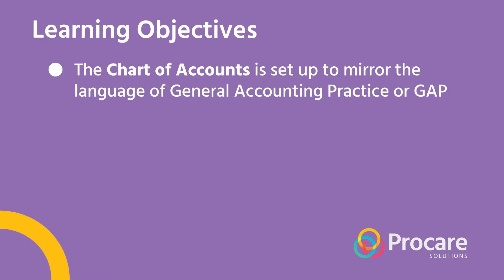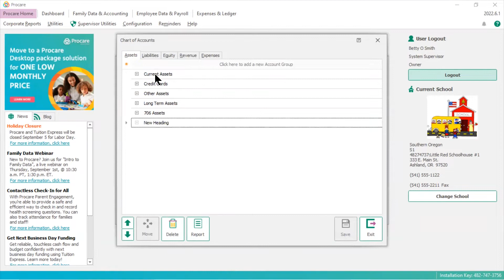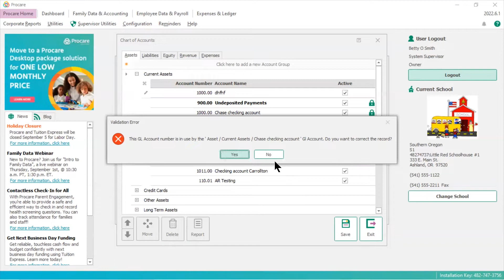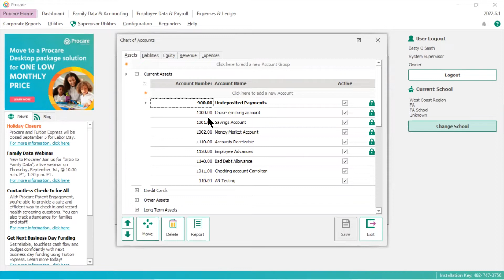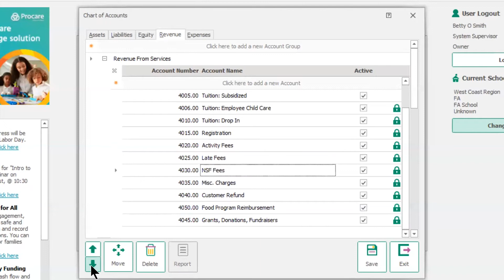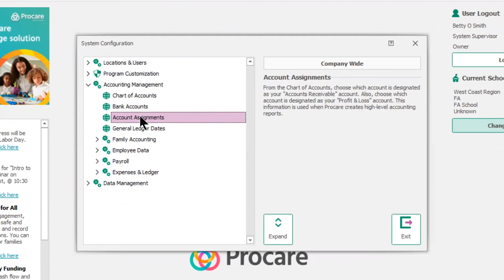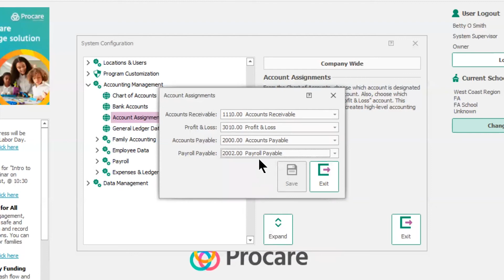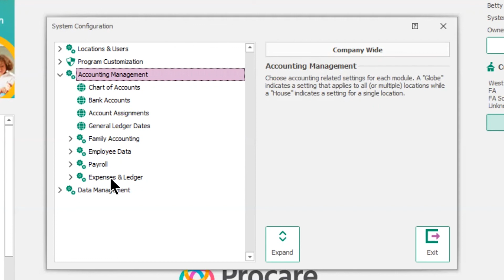Getting Started with Chart of Accounts in Procare Desktop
Get to know the Chart of Accounts inside Procare Desktop in this introduction video with Jimmy Lyons.

Chapters

00:00 Getting Started with Chart of Accounts
00:45 Open the Chart of Accounts in Procare Desktop
01:40 Understanding the Accounting Equation
02:30 Headings and General Ledger (GL) Codes
05:15 Chart of Accounts Revenue Tab
08:21 Managing Bank Accounts and Assignments
11:35 General Ledger Dates
12:55 Closing